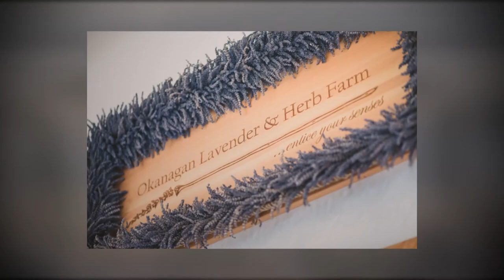Summerhill Winery Wedding in Kelowna, BC - Lindsay + Mitch 1080P HD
to see our blog post on this session.

Slideshow music licensed via The Music Bed